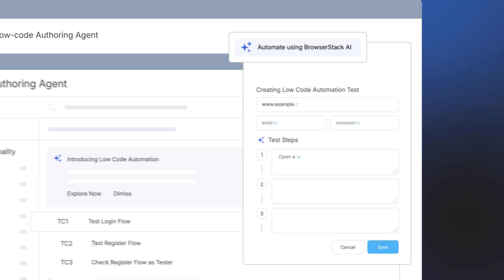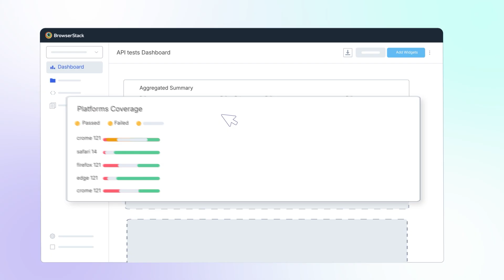BrowserStack Test Management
Introducing BrowserStack AI-powered full-stack test management.

Ranked #1 in the G2 Grid Report, BrowserStack Test Management helps you accelerate test creation and execution with AI agents.

✅ Achieve test case creation up to 90% faster and increase coverage by 50%.
✅ Boost productivity with a modern UI and intuitive workflows.
✅ Gain actionable insights with customizable dashboards and smart reporting.

Get instant access to 3,500+ real mobile devices and browsers on our software testing platform that scales as your testing needs grow. Start for free - browserstack.com